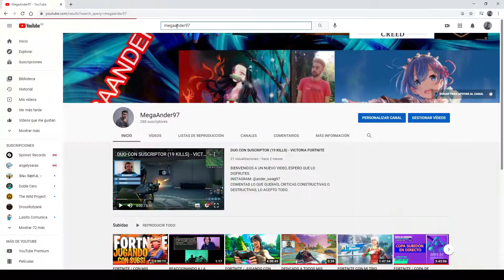EL MEJOR DUO EN WARZONE!! WIN WIN WIN